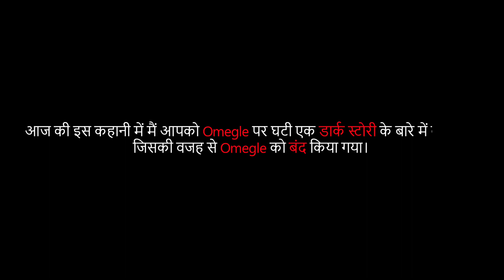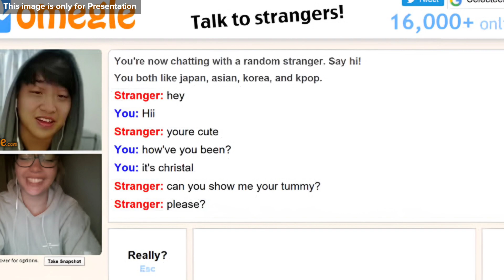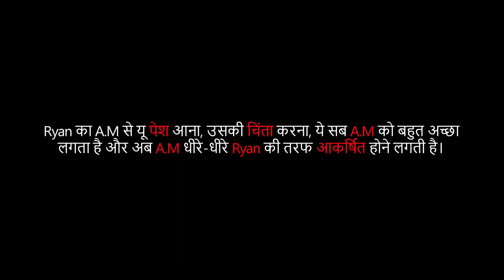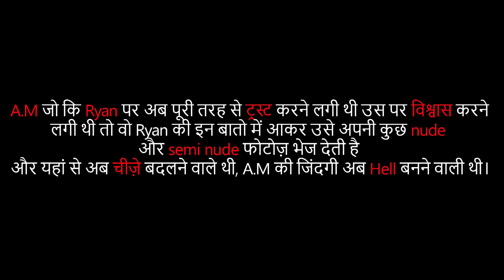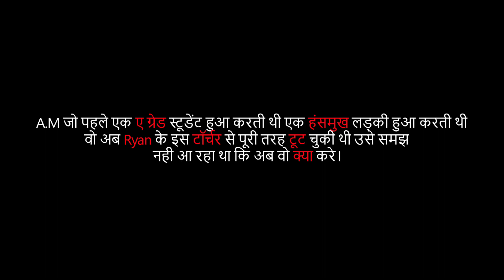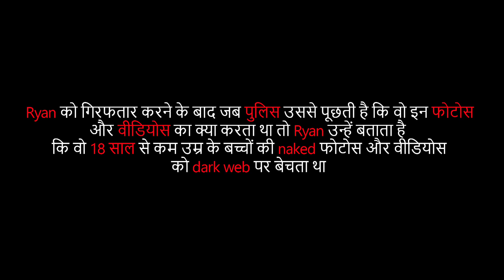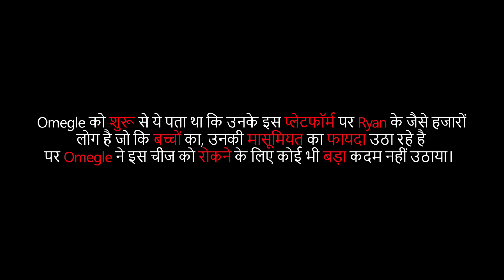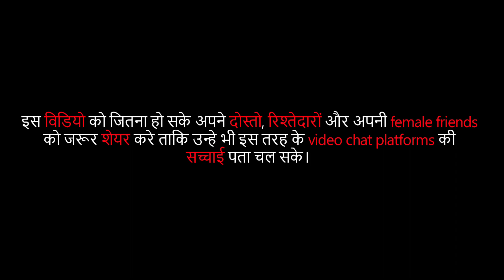Horror Of Omegle || The Untold Story Of A.M || Case Of Crime || In Hindi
This story is about a girl named A.M(Name changed )who one day came to know about Omegle, on Omegle she met a boy named Ryan, in the beginning Ryan treats A.M very lovingly but later on with A.M Something happens that changes her whole life.

यह कहानी A.M नाम की एक लड़की की है जिसे एक दिन Omegle के बारे में पता चला, Omegle पर उसकी मुलाकात रयान नाम के एक लड़के से हुई, शुरुआत में रयान A.M के साथ बहुत प्यार से पेश आता है लेकिन बाद में A.M के साथ कुछ ऐसा होता है जिससे उसकी पूरी जिंदगी बदल जाती है।

please read description :
credit : orignal creator